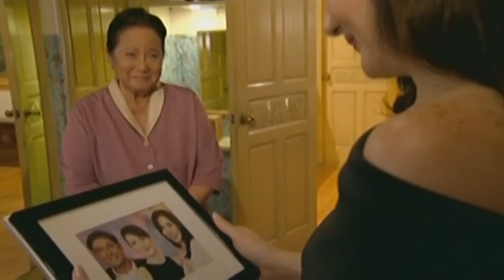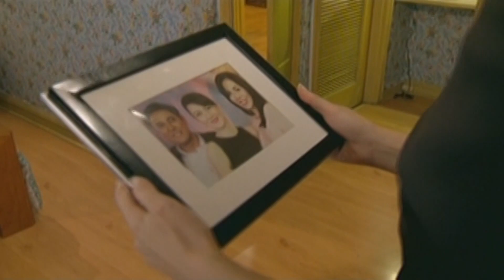Doble Kara: Family portrait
Lucille uses their family portrait for Kara to have pity on her.